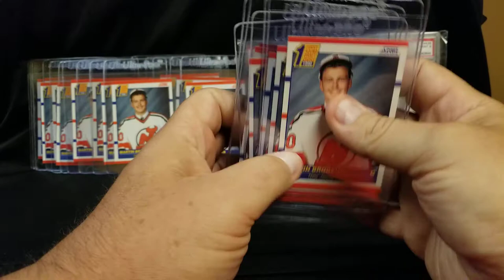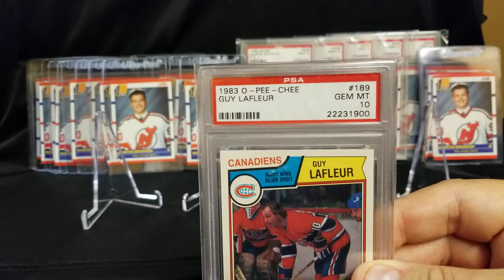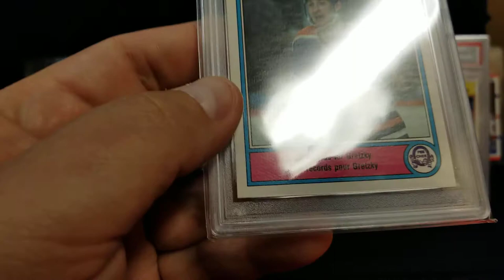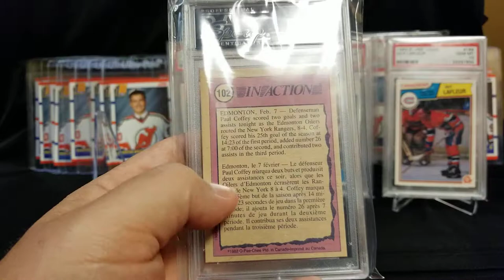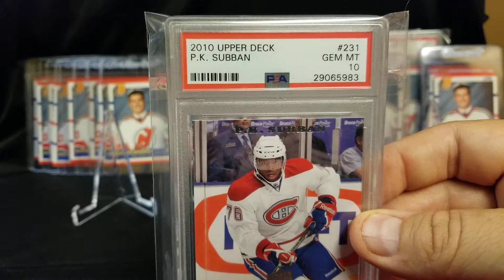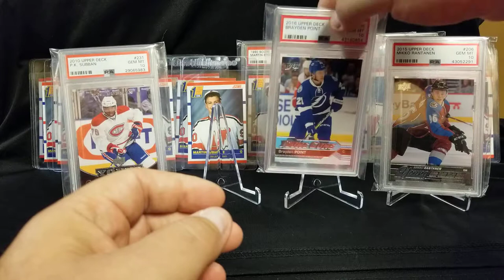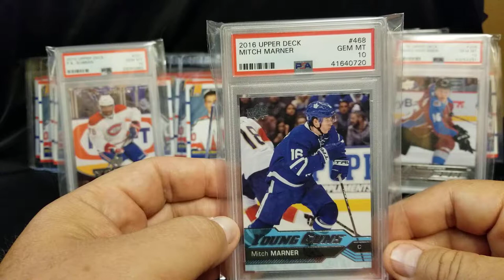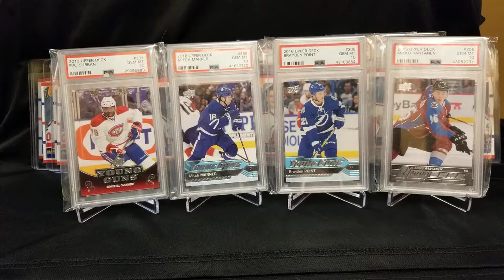Little Hockey showcase!!